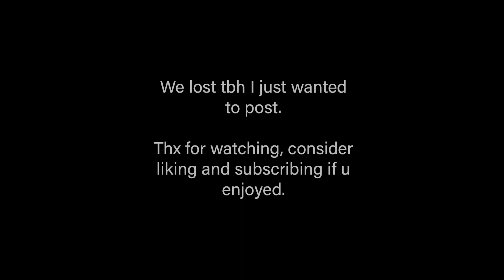Pavlov Shack VR: Push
Pavlov Shack VR
Game mode: push